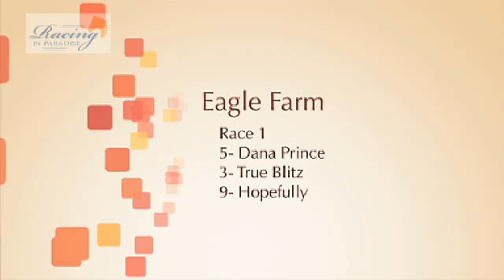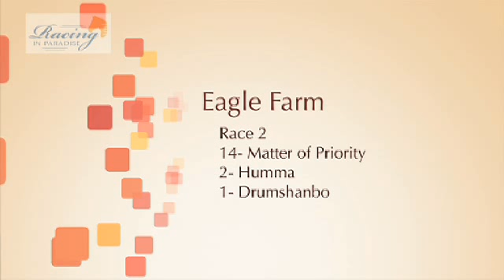riq 24 2 11